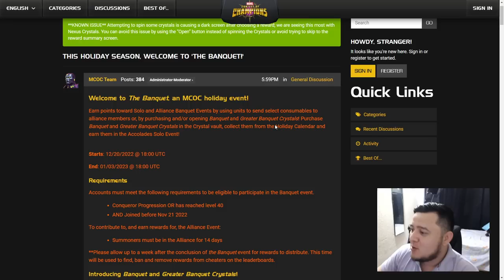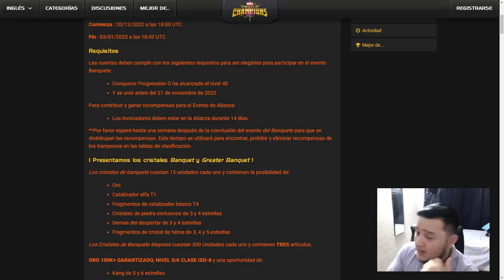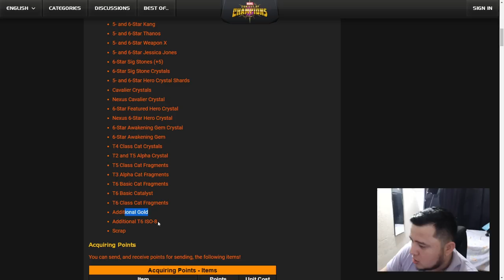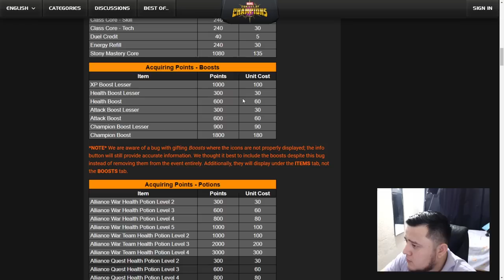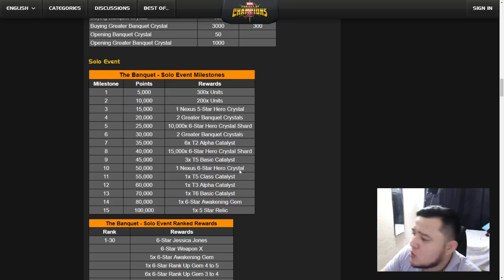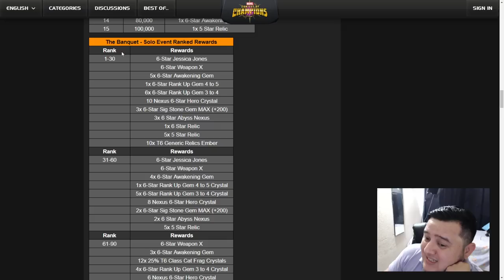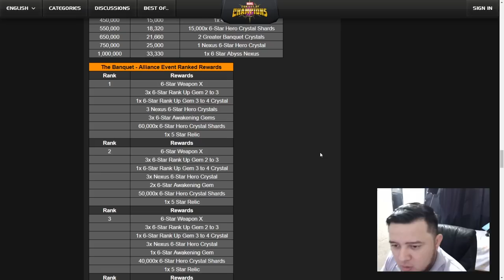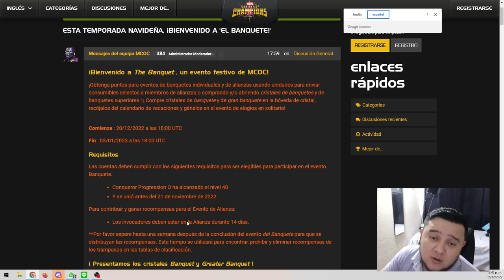¡EL EVENTO DE BANQUETE HA LLEGADO! | PRIMER RANGO 5 DE 6 | MCOC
¿U️STEDES GASTARAN EN ESTE EVENTO?